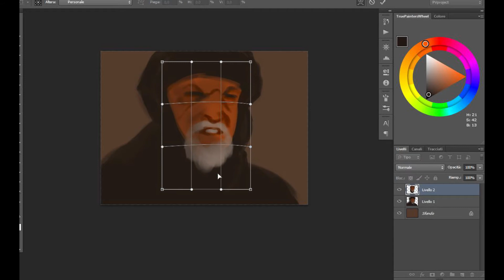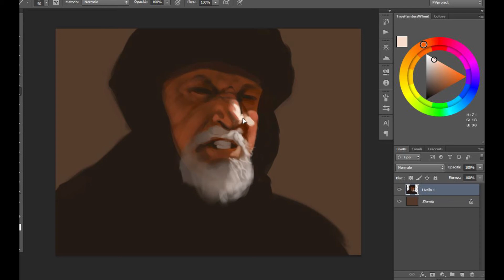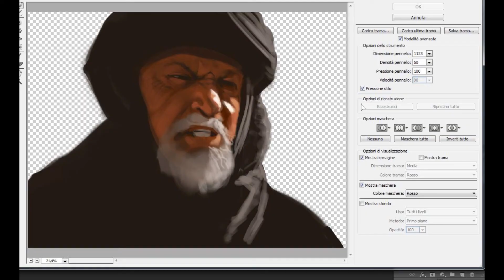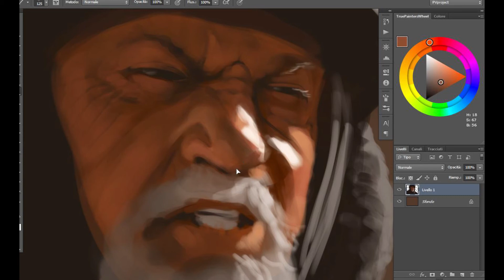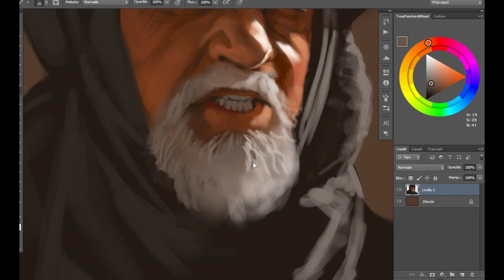Digital Art Timelapse #13: Proximo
► A portrait study from the movie "Gladiator" by Ridley Scott.
Oliver Reed as Proximo.